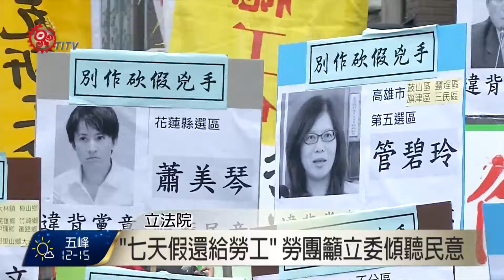勞基法修法 勞團場外抗議一整天 2016-12-07 TITV 原視新聞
向立法院內，丟擲煙霧彈，勞工團體不滿，民進黨立委，執意強修勞基法，當立法院場內正在表決時，場外要表達勞工的憤怒聲音。

現場勞團和員警發生推擠衝突，並灑出一大疊冥紙，還點火焚燒。勞團表示，工人沒有錢，但要燒紙錢，給民進黨、送民進黨上路。

攸關900萬勞工「砍七天假」的勞基法相關修法，6號在立法院，三讀通過。全台各地勞團，從上午開始，動員到立法院青島東路集結，高聲呼籲立委，不要順應黨意，應該傾聽民意，把七天假還給勞工。

勞工團體展示出民進黨，68名立委的舉牌，並痛批新政府，才執政半年，就完全違反原先給勞工的承諾，七天假可能永遠，都不會再回來。但未來，還有年金、分配不均、高工時低工資等議題的仗要打，因此勞工的抗爭，還會繼續下去。